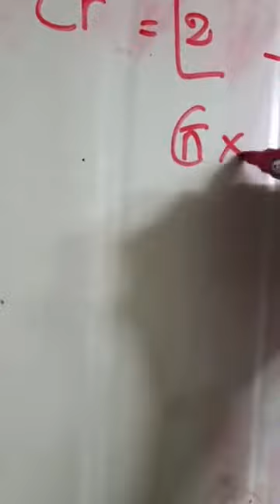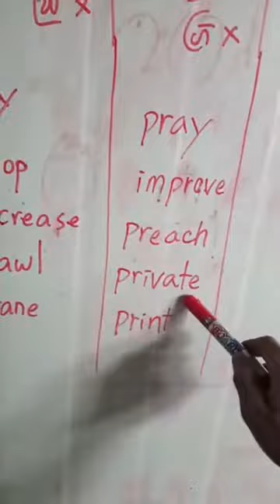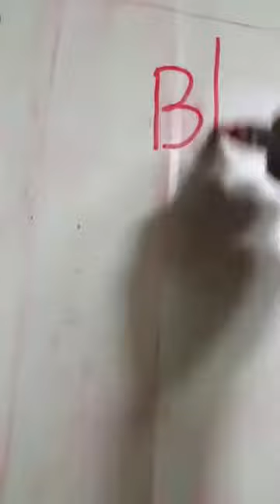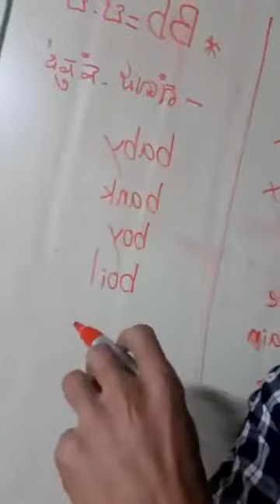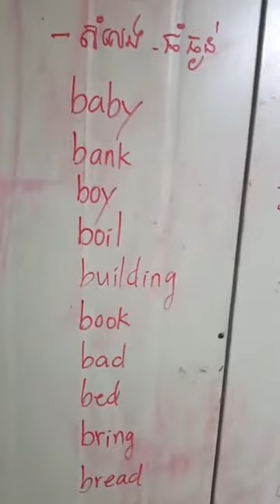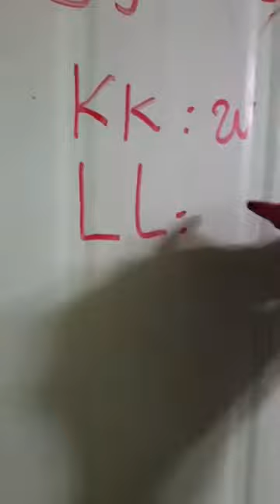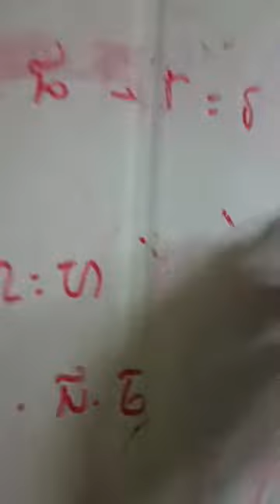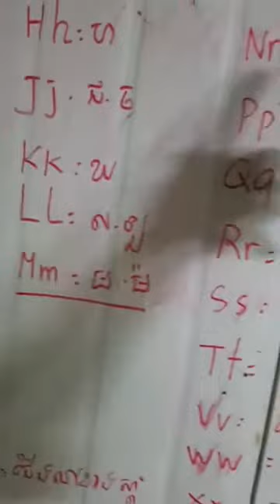Episode 2: Bb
សូមចាប់ផ្ដេីមថ្ងៃថ្មីជាមួយខ្ញុំនៅថ្ងៃនេះ តាមរយះការសិក្សាភាសារអង់គ្លេស មេរៀនទី ពីរ: រលកសម្លេង របស់ ព្យញ្ជាន:Bb​តាមរយះការចេះប្រេីបបូរមាត់​ អណ្ដាត ច្រមុះ នឹង​ បំពង់ក.ផ្ញេីជូនប្អូនឆៃរ៉ាត់ជាពិសេស!